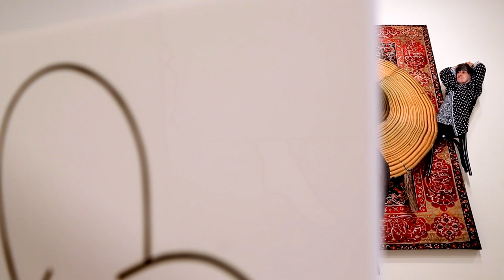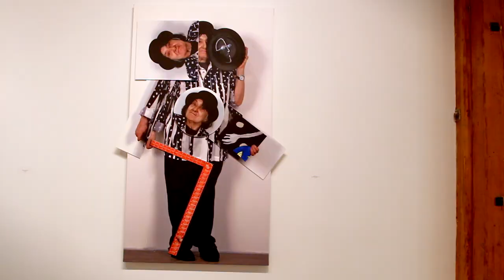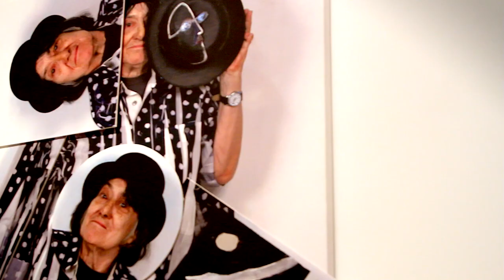Susan Weil on Her Curious "Time's Pace"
For her latest solo exhibition “Time’s Pace,” Susan Weil revisits these familiar themes with over 20 new hanging sculptures exploring her unwavering fascination for motion in nature.